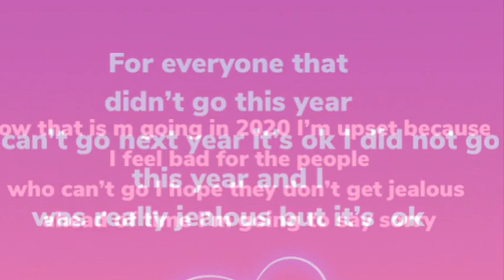For everyone who can’t go to lps con